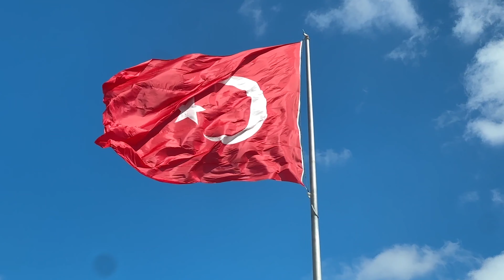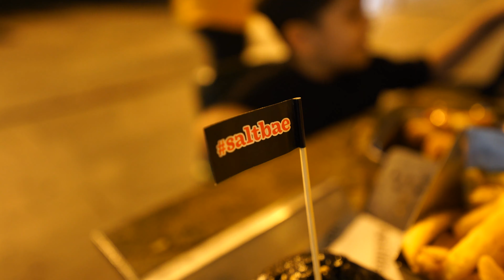A Day trip to Sapanca City & Experiencing SALTBAE BURGER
Hello G.
in this video I am showing you the beautiful Sapanca City of turkey which is almost 2 hours away from Istanbul City.
This city has A lot of attractions and a must visit place.
I tried the Famous Saltbae burger for the first time and I 100% recommend to try. it was really delicious.

More to come :- Peace